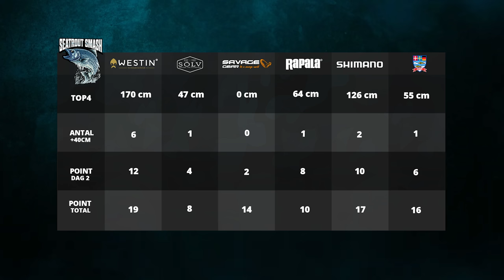Seatrout Smash 3 - Episode 4 (Åben Kyst)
Vi fortsætter hvor vi slap, nemlig ved "Den Åbne Kyst". I sidste episode kunne vi se flere store og flotte havørreder blive landet, hvilket rykkede godt og grundigt rundt på pointfordelingen. I slutningen af denne episode, bliver point for den åbne kyst fastlåst, før vi tager hul på "Den Valgfrie Dag" i episode 5.

Knæk og bræk!
/Justfishing.dk